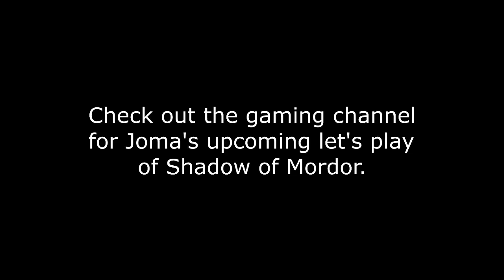Shadow of War trailer breakdown & thoughts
Recorded 2 weeks ago to the day